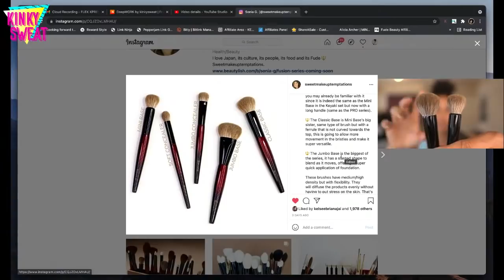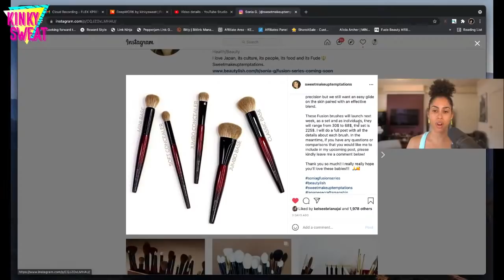SONIA G *NEW* Fusion Series Brush Set LIVE | kinkysweat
Hi Frenzzz,

I CANNOT WAAAAAIT to try these brushes 😭
I decided to do a live demoing the new Sonia G Fusion Brushes EEEPP!

We’ll dive into details for each one, as well as use them to apply different types of makeup.

Xo,
A

➡️ MAKEUP?!
Huda Beauty Glowish 07 Tan Light Tint
PML Concealer LM12 + LM14
PML Loose Powder "Light Medium 2"
Makeup By Mario Bronzer "Medium Dark"
Makeup By Mario Soft Sculpt Stick "Medium Dark"

➡️ BRUSHES
Spectrum x KJH
Kyureido Miyabi Medium Eyeshadow Brush 007

➡️ TIMESTAMPS
KEY
JB- Jumbo Base
CB- Classic Base
MB- Mini Base
JC- Jumbo Concealer
SC- Soft Concealer

0:00 Hi Frenzzz Dance Party
4:53 Aliens of Brooklyn X Kinkysweat Summer Collection SNEAK PEAK
9:41 Mini Base Details
11:08 Soft Concealer Details
11:38 Jumbo Concealer Details
13:36 Classic Base Details
15:00 Jumbo Base
16:38 Pricing
22:36 Foundation: Jumbo Base + Classic Base
29:17 Concealer: Jumbo Concealer + Soft Concealer
36:00 Makeup By Mario Soft Sculpt Contour Stick: JB, CB, + MB
39:51 Makeup By Mario Bronzer: CB
42:33 Lisa Eldridge Elevated Glow: JB, JC, + SC
48:29 Lisa Eldridge Enlivening Blush: JB, CB, + MB
56:36 Makeup By Mario Powder Highlighter + PML Divine Rose: JC + CB
58:52 Patrick Ta Cream Shadows: SC
1:00:00: Bronze Supreme Demo

➡️ EARRINGS?
ISLYNYC
Short Stick Earrings: Acid

➡️ NAILS
KB Shimmer
Left Hand: “Hidden Potential”
Right Hand: “No Illusions”

Pat Mcgrath Labs
Sephora US
Sephora Canada
Sephora Australia

KINKYSWEAT
➡️ LOGO?
▶︎ Fude Beauty
KINKYSWEAT5

➡️ SKIN TYPE!?
Normal/Dry
➡️ WHAT’S IN MY HAIR!?
▶︎ Melanin Haircare Leacve-In
♕ M Y  H A I R  F A C T S ♕

🌀  t e x t u r e: 3c/4a

🌧  p o r o s i t y: Low

🛠  d e n s i t y: High